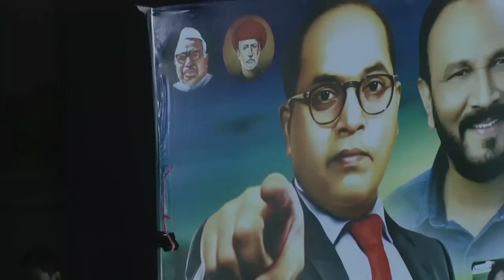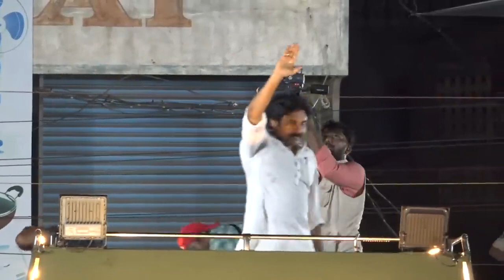PawanKalyan Full Speech, వారాహి యాత్ర బహిరంగ సభ అమలాపురం